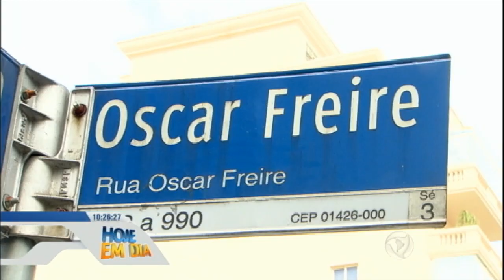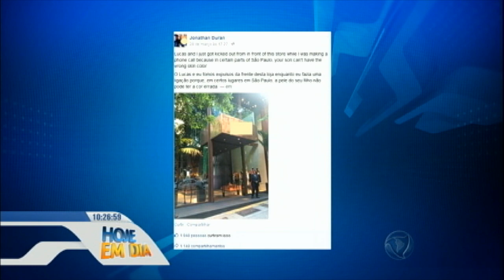Saiba como lidar com o preconceito contra os filhos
As ofensas racistas contra a filha do casal Bruno Gagliasso e Giovana Ewbank trouxeram à tona uma discussão: como os pais devem lidar para criar filhos fortes, capazes de enfrentar o preconceito? Confira na reportagem de Ana Paula Neves.